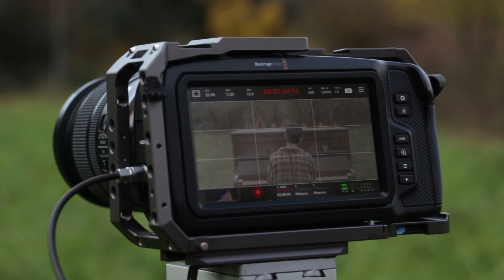Behind the scenes - The Sky is on Fire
Petit resum "behind the scenes" dels dies intensos de rodatge de The Sky is on Fire.

Moltes gràcies a tots!

Didax.